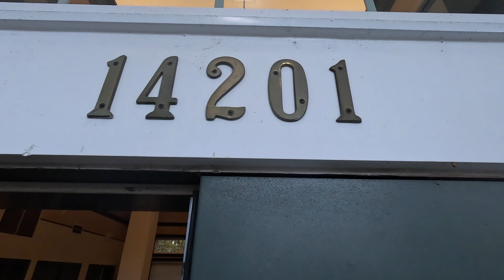Our Tihar 2081 B S (हाम्रो शुभ तिहार २०८१ बि.स)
hi Everyone
In this vlog i have presented how we celebrated our Tihar of 2081 B.S. from our the laxmipuja , deusibhailo and finally bhaitika . Hope you all enjoy watching it .

Thanks